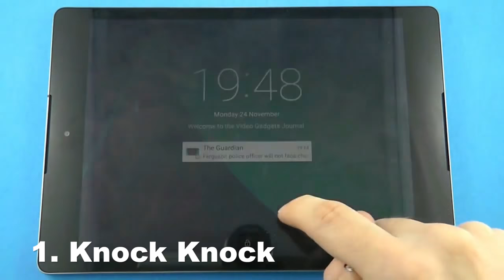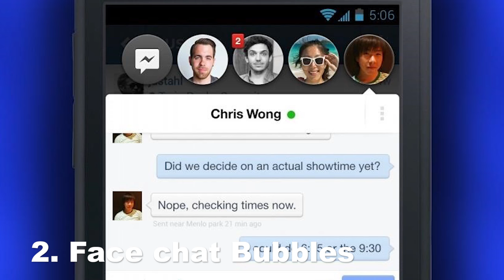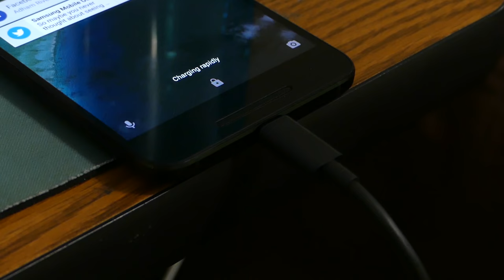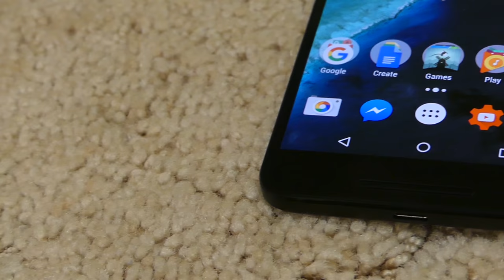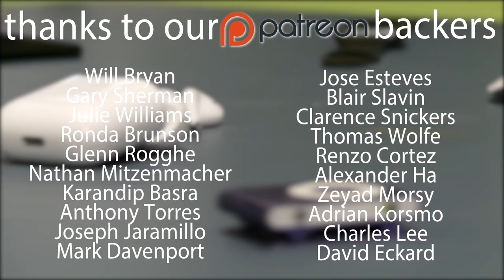Apple Sheep's favorite Android features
Since you all agree with me so much, let's give Android some credit...